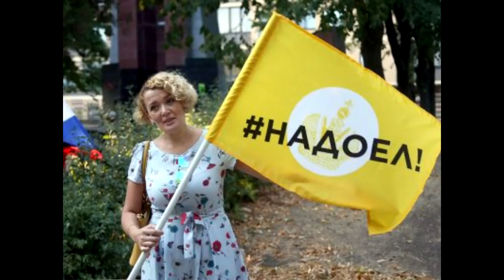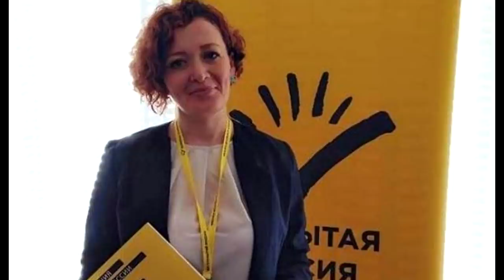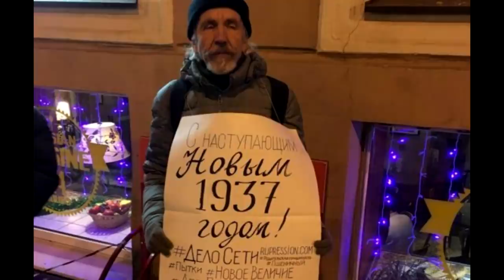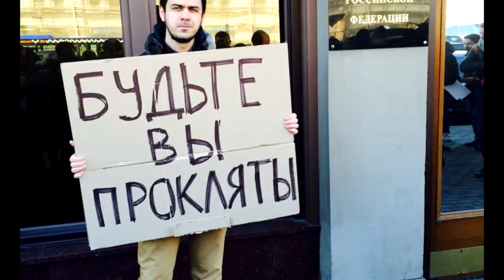☠ Будьте вы прокляты!